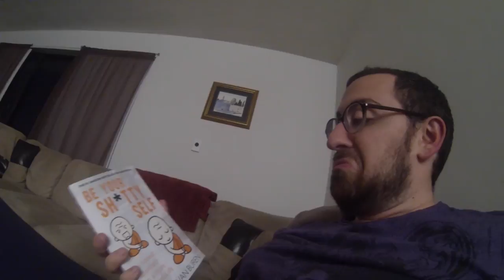ON THE ROAD AGAIN!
VIDEO EDITING: Kevin Ellerton

SPECIAL THANKS TO: Jovanna Benavente, Mark Van Buren, everyone else who helped make this video happen